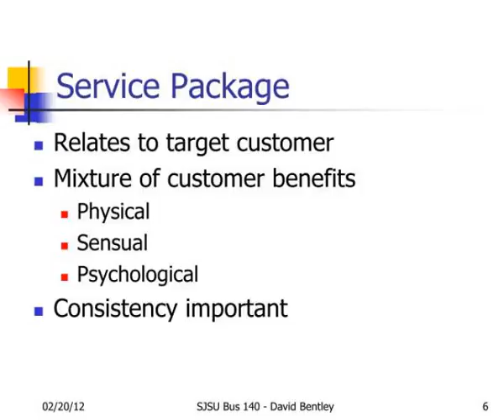week 05a a product service design chapter 4